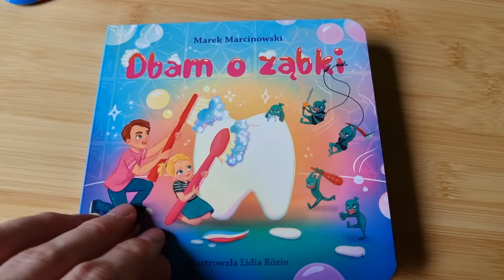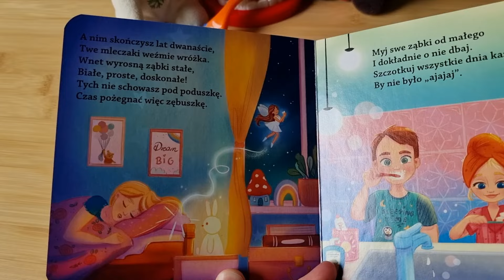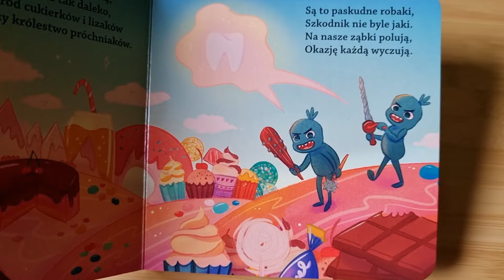Jak zachęcić dzieci do mycia zębów? Pokazać im bajkę "Dbam o ząbki". Czytanie fragmentów.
Bajka wspomagająca rodziców w wyrabianiu u dzieci nawyków związanych z pielęgnacją jamy ustnej. Dzięki przyciągającym wzrok, barwnym ilustracjom pomaga wyrobić u najmłodszych nawyk częstego mycia ząbków.

Recenzje okładkowe:
To przydatna lektura, dzięki której dzieci odkryją tajniki zdrowego uśmiechu, a rodzice zyskają cennego sojusznika we wpajaniu pociechom zasad prawidłowej higieny jamy ustnej. Wierszowana, bajkowa opowieść o „próchniakach” zawiera praktyczne wskazówki, jak dbać o ząbki, a przy tym edukuje poprzez zabawę.
lek. dent. Dariusz Najbar

Nowa bajka Marka Marcinowskiego w zabawny sposób pokazuje, co może się stać, jeśli zaniedbamy pielęgnację jamy ustnej. Historia o próchniakach zachęca dzieci do codziennego mycia ząbków, tak by mogły długo pozostać piękne i zdrowe.
Dominika Giżycka, redaktor i krytyk artystyczno-literacki